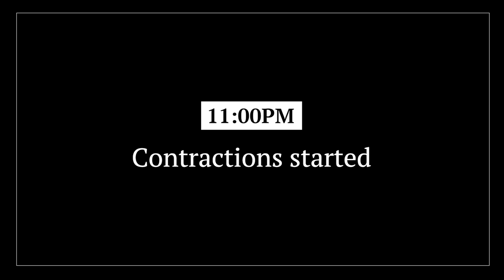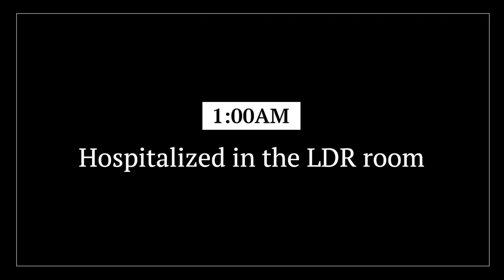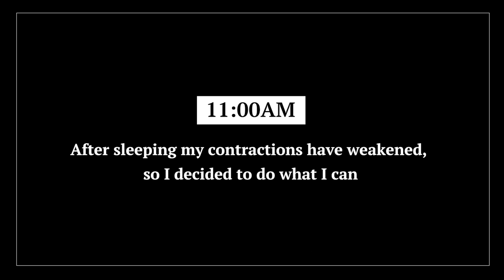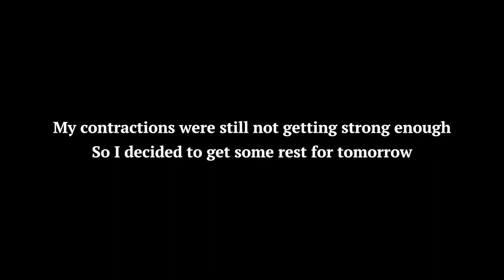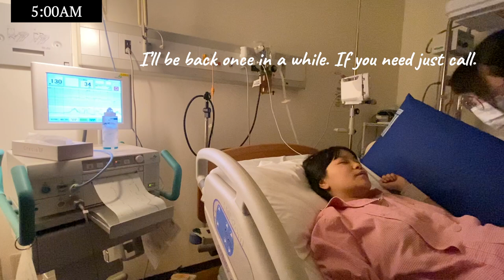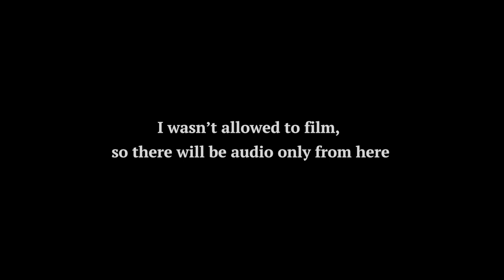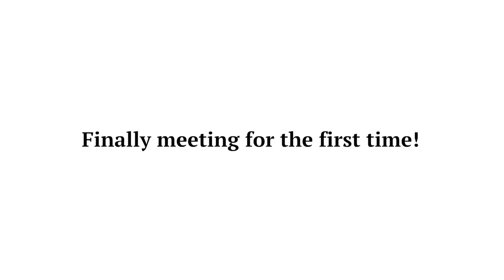How Our Second Daughter Nagi was Born in Kyoto in the Time of the Corona Virus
Our new daughter 凪 Nagi was born in February 24th 2021. This is her birth story...

[Time codes]
0:00 The contractions started
2:04 Hospitalized in the LDR room
3:12 The contractions weakened once
4:01 Waking up with strong pain
8:03 Used the labor-inducing drugs
8:55 Nagi was born
10:01 A family reunion

My goal is “to achieve 100,000 subscribers by January 2022”, so your help would mean a lot!

♪Music♪
おとわび

♪Sound effects♪
効果音ラボ

♪Pictures♪
かわいいフリー素材屋 いらすとや